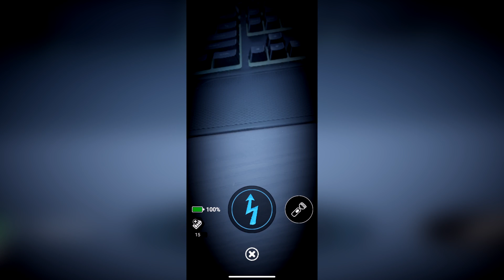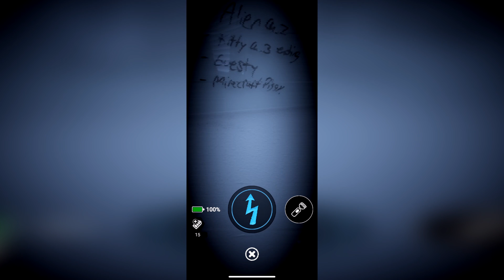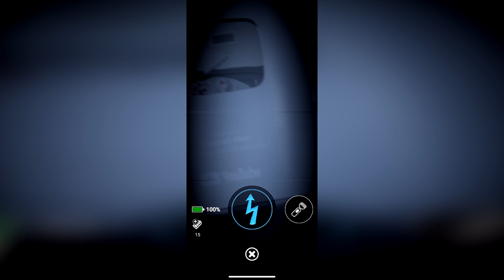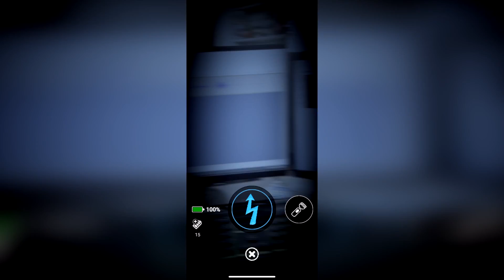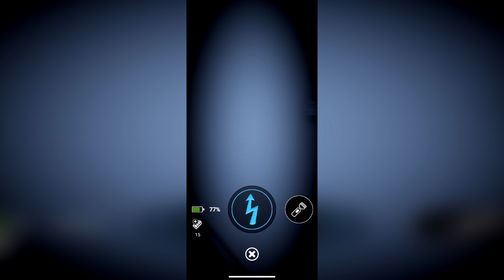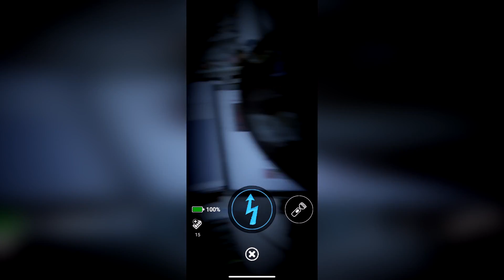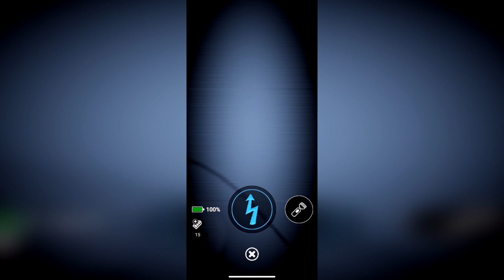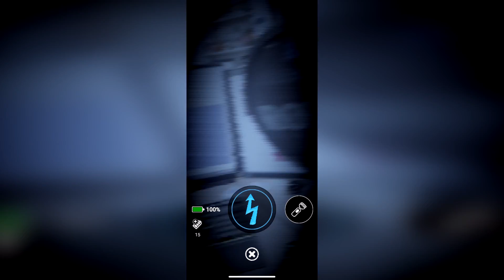Broiler Baby FNAF AR Special Delivery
BUY MY BRAND NEW PLUSHIE BEFORE IT'S GONE FOREVER! Broiler Baby FNAF AR Special Delivery

Support me and enter my Star code GALLANT when you buy Robux!